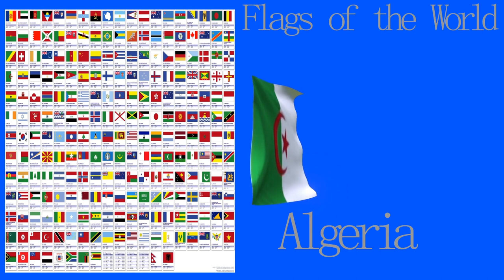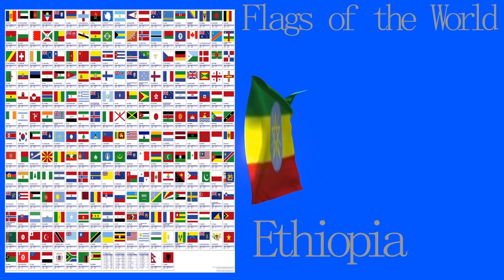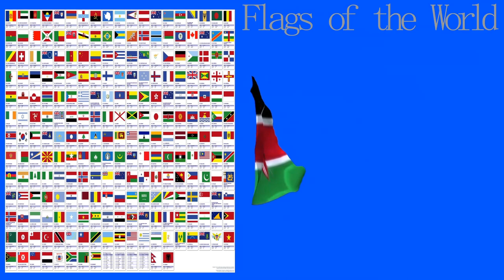Green Screen Videos | Copyright Free Download | Latest